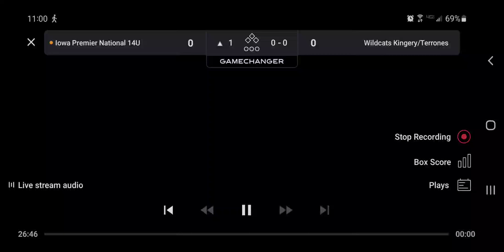Mariah Myers 2025 hits 55th career 260 ft homerun in Phoenix with the Iowa Premier